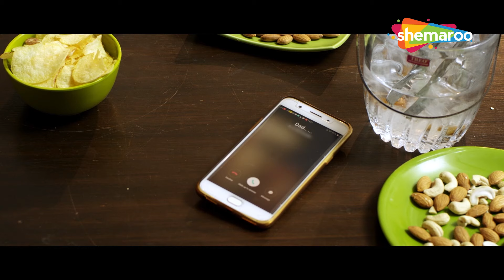જીત ઉપેન્દ્ર ની ગુજરાતી એકશન મૂવી - Aatank & Bagavat | Jeet Upendra, Hiten Kumar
જીત ઉપેન્દ્ર ની ગુજરાતી એકશન મૂવી - Aatank & Bagavat, જોવો ફક્ત શેમારૂ ગુજરાતી પર @shemaroogujarati

& Stay Entertained!